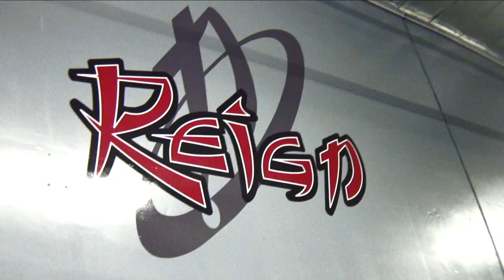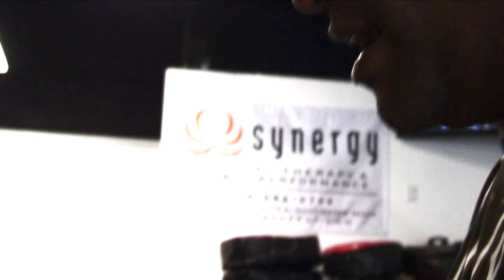UFC Fighter Mark Munoz - The Rules Episode 01 - Desire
Mark Munoz training at Reign MMA and Kings MMA, preparing to face CB Dollaway March 5 in the UFC on Versus 3.
Mark talks about the 5Ds to success. D1 Desire.
The Rules Episode 01 Presented by Dogged.Tv
Follow @doggedtv
Visit dogged.tv Website